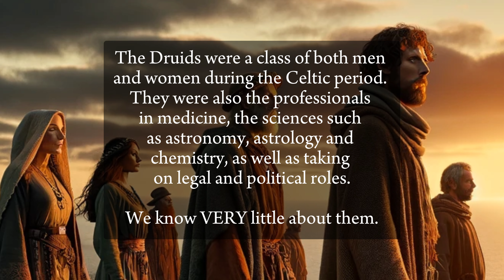Celtic Spirituality, Practice & Traditions Britain & Ireland | Animism, Druidry, Psychedelics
Let's belong once more. Nature based indigenous cultures from the Celtic period didn't choose to die out. 🌍

Britain and Ireland are made up of multiple cultures, each with a unique language, traditions and native folklore. Wales, Ireland, Northern Ireland, Scotland, Cornwall, England & the other little Islands. Everywhere is unique.

🌱 'Celtic Spirituality' is a very problematic term which I'm going to discuss soon, it's not the correct term for what I'm talking about.

Today many people practice paganism, witchcraft, Wicca, druidry or just follow the wheel of the year to connect.

🌱🌀 Join the Deepen your Roots 13 Month Journey to Re-indiginise to land, Where Ever you are.